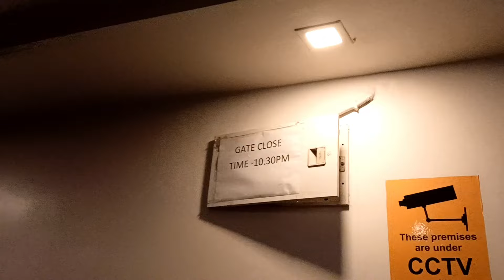Puri tour 2024 | পুরী ভ্রমণ 2024 | Full enjoy with family and brothers